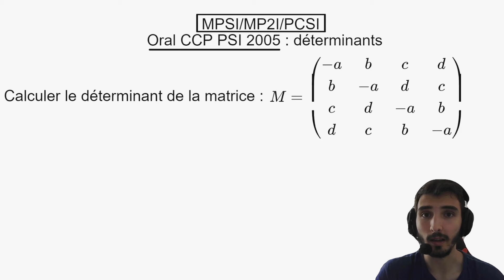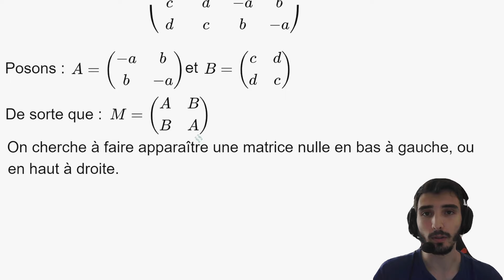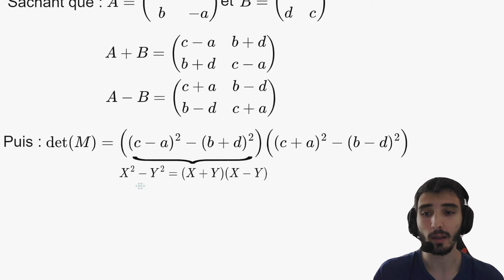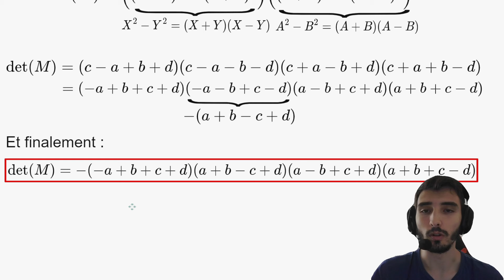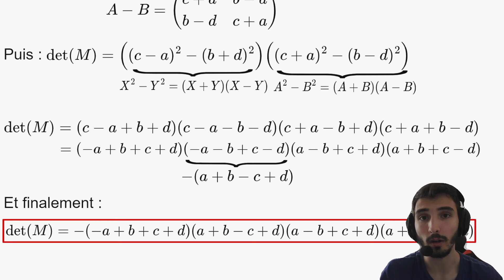[MPSI/MP2I/PCSI] Déterminants - exo corrigé CCP PSI 2005 (calcul pour une matrice 4x4)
Salut, aujourd'hui on s'attaque à un exercice tombé en PSI à CCP qui consiste à étudier un déterminant de matrice 4x4 en fonction de quatre paramètres réels.

Plan de la vidéo et correction de l'exercice :
00:00 - Présentation de l'énoncé
00:20 - Indication 1
00:25 - Indication 2
00:31 - Indication 3
00:34 - Correction
03:46 - Conclusion sur le problème